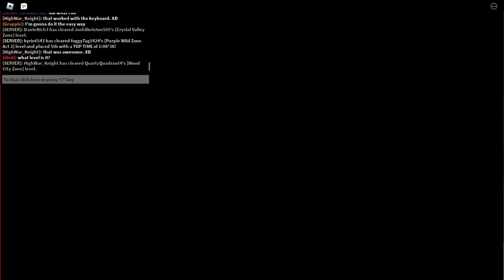Classic Sonic Simulator V12 - Wood City Zone. (By: Quartzquadrant4.)